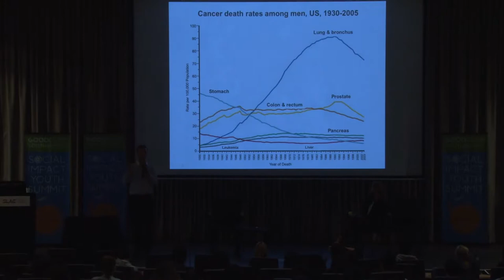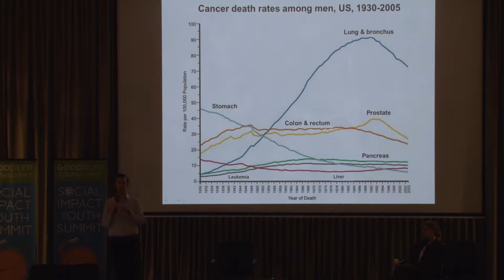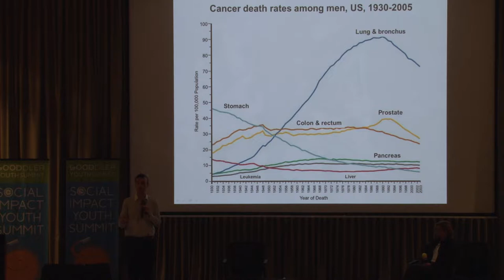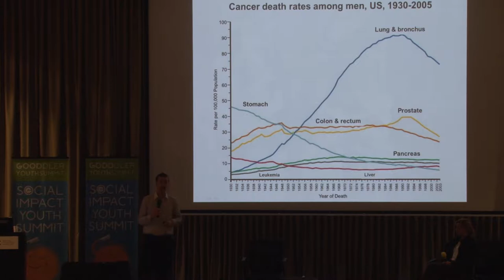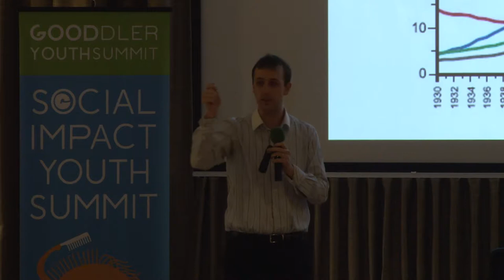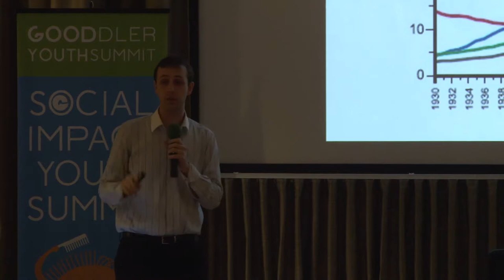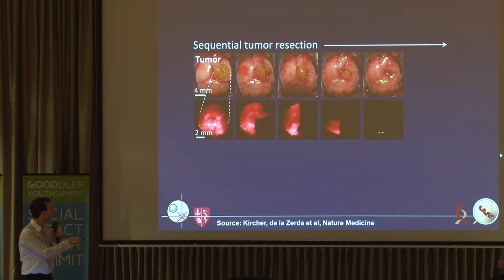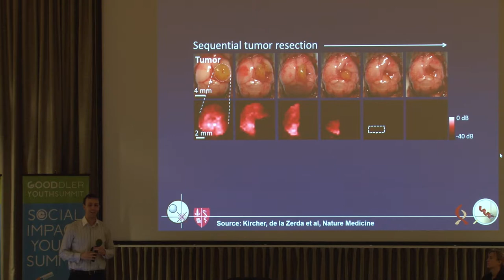New Medical Technology - Adam de la Zerda, Ph.D., Professor of Medicine, Stanford University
Fireside Chat: New Medical Technology.
Adam de la Zerda, Ph.D., Professor of Medicine, Stanford University.
Moderator: Sara Hollis, Medic Mobile

Gooddler Social Impact Youth Summit.